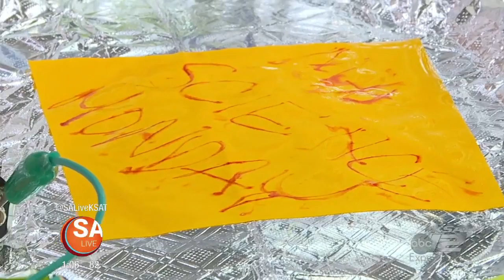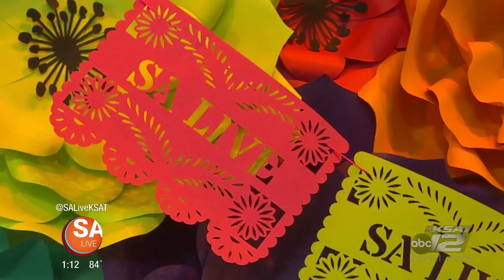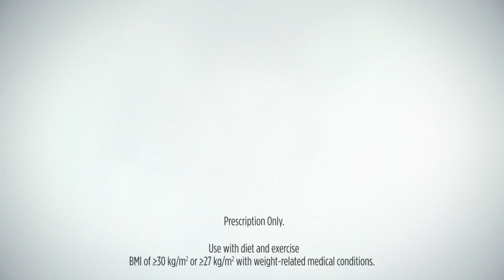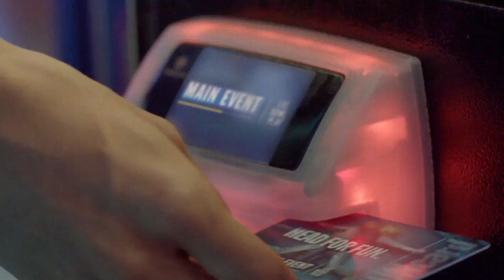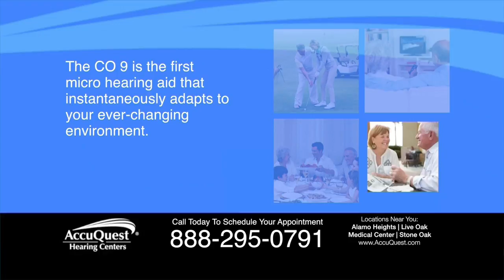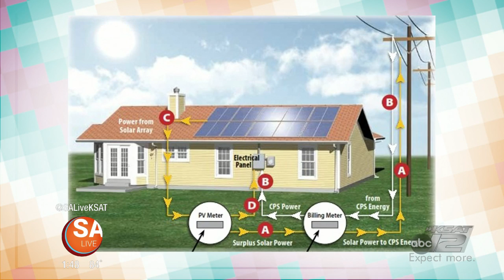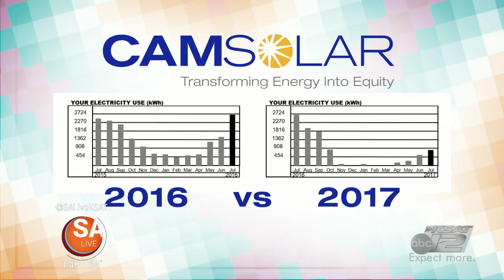May 7 | 2018 | SA LIVE | KSAT 12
A Tassel trend you can rock on your feet! Plus Mike shares a dip with a kick recipe, perfect for any party.